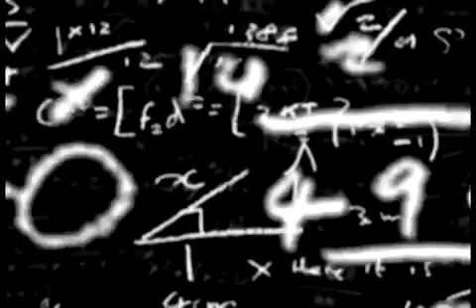Sigma Beta Rho - Official Rush Video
With over 45 Chapters from coast to coast in just 15 years, Sigma Beta Rho Fraternity, Inc. is the largest and fastest growing fraternity of its kind

Dare to be different and secure your future...

Video recorded by:

JBL Pictures
James Deanny
One Clear Vision
SmallScreen Productions
Gros Singe
Wailing Banshee Ltd, UK
Rebelz
David Luscombe
Framefuse
Uberstock
James Stevens & David Vespie

Additional Video By:

Sigma Beta Rho Chapters of Philadelphia, University of Washington, and Florida International University.

Video Licensed by: Sigma Beta Rho Fraternity, Inc.

Narration:

Allen F. (Recorded exclusively for Sigma Beta Rho Fraternity, Inc.)